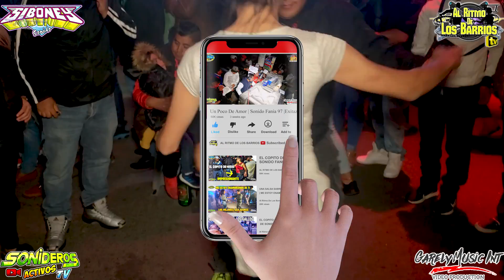ASI COMENZO SONIDO SIBONEY EN SAN JUAN TIANGUISMANALCO 2019